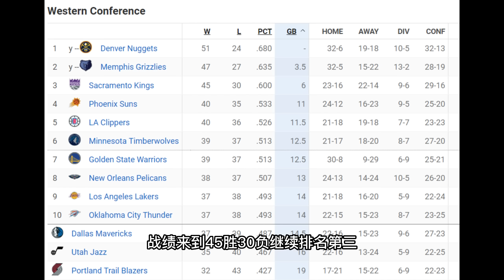懸崖之上！ 被擠到第七！ 前有追兵+後有堵截！ 別再讓庫裡打無球了！ 勇士現在已經到了輸不起的時候了！ 克萊拒絕勇士4500萬合同，索要1.2億養老！ 實在是良心價！nba